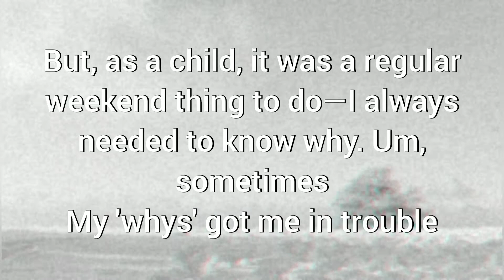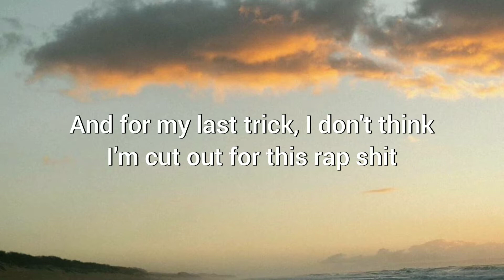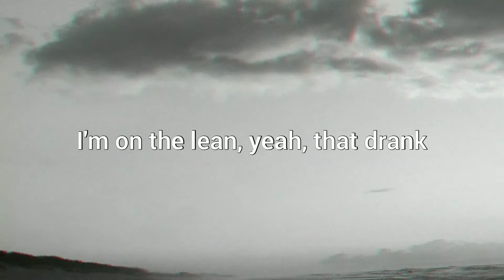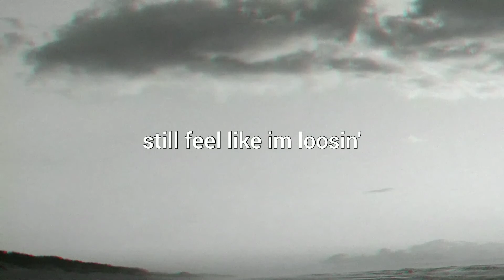$uicideboy$ - Missed My Cue For Curtain Call (Lyrics)